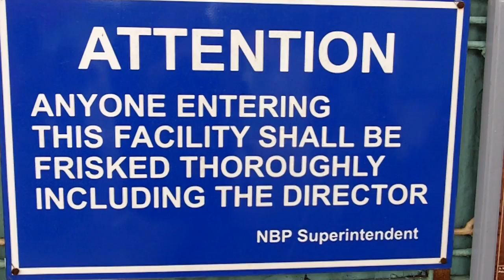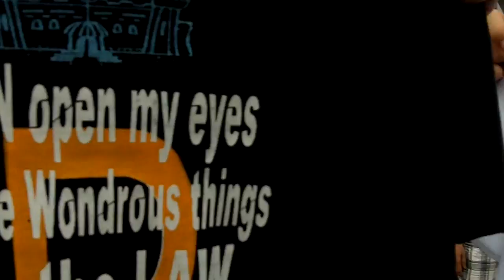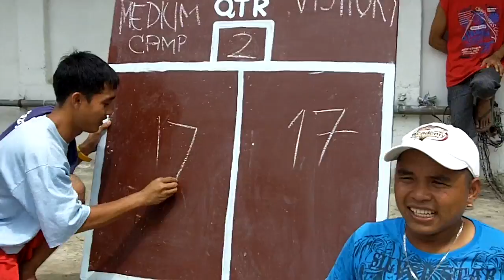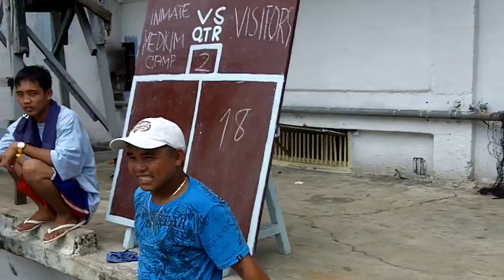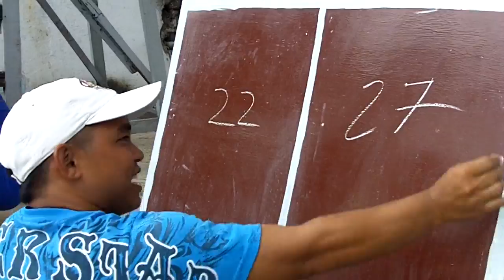Basketball Diaries in Medium Security Prison - KONEKTADO WORLD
in coordination with Operation Big Brother /Youth For Christ together w/ Konektado organized this program to help bring light and hope towards inmates who are rehabilitating towards a better tomorrow outside of prison.
Together with Pinoy HipHop Artists, and professional athletes such as Jimmy Alapag & Harvey Carey were able to donate sneakers,jerseys, ballers etc to prisoners inside Muntinlupa's Bilibid medium security prison.  Let us all continue to find good in this world. One Love Good Vibes